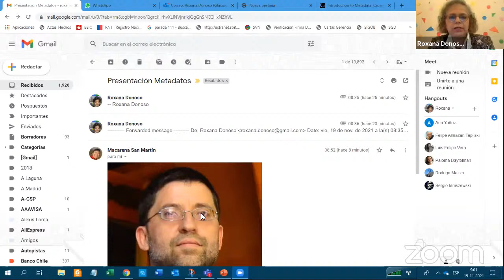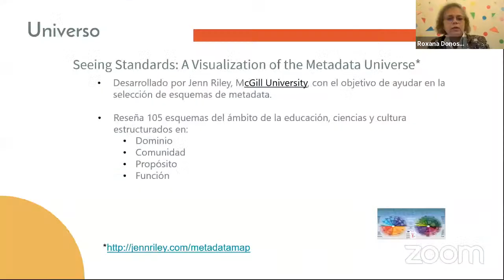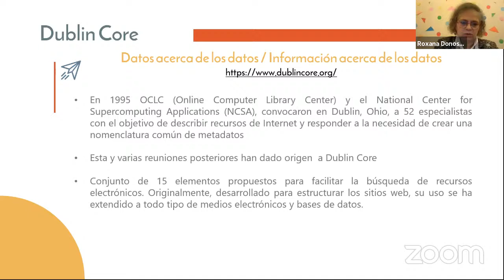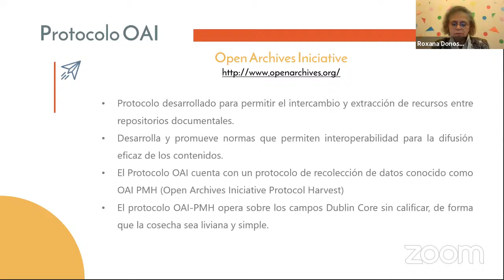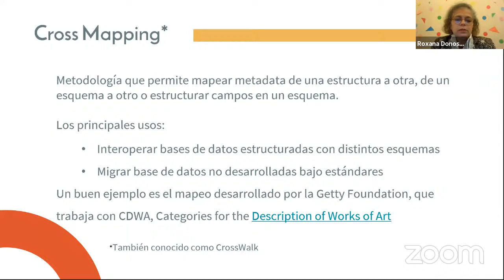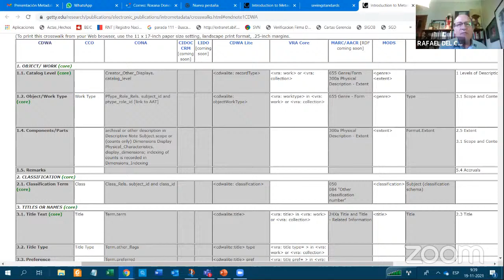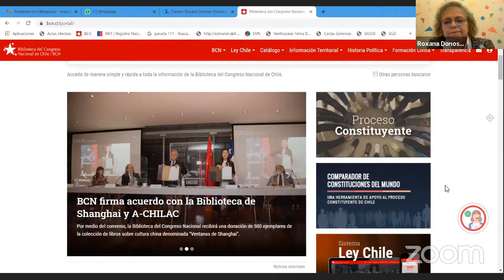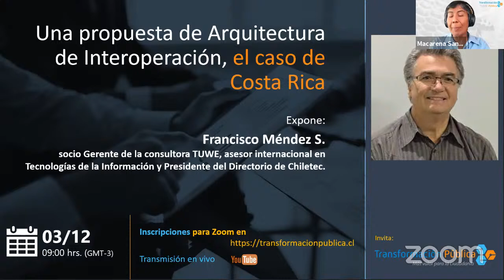19/11/2021 - Taller de inducción a Metadatos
En esta oportunidad se realiza el tercer taller de la serie que está realizando el equipo de Transformación Pública para mejorar la capacidad en el Estado. Nuestra coordinadora y cofundadora, Roxana Donoso P., será la persona que dictará este taller.